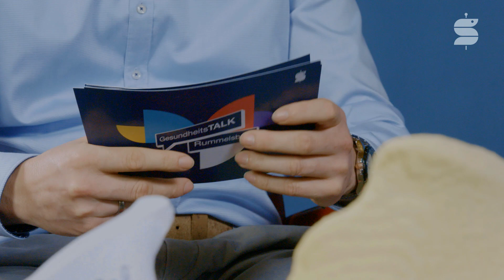Zuschauerfragen zum Thema Revisionsendoprothetik | GesundheitsTALK Rummelsberg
Zuschauer fragen, Ärzte antworten. In dieser Ausgabe von "GesundheitsTALK Rummelsberg" stellen wir Zuschauerfragen zum Thema Wechsel- und Revisionsendoprothetik an Hüfte und Knie an Chefarzt Dr. Erwin Lenz. Sie haben auch Fragen zu einem bestimmten Thema?

Beispiele gefällig?

… Herr Hermann aus Lauf fragt, wie lange ein Kunstgelenk nach einer Wechseloperation hält?
… Wie kann man vor einer Wechseloperation feststellen, ob im alten Kunstgelenk ein Bakterienbefall vorliegt? Das möchte Frau Schlesig aus Schwarzenbruck wissen.
…Warum kann ein Austausch eines Kunstgelenks nicht minimalinvasiv erfolgen? Das interessiert Frau Schmidt aus Burgthann?

Antworten auf diese und weitere Fragen finden Sie im Video!